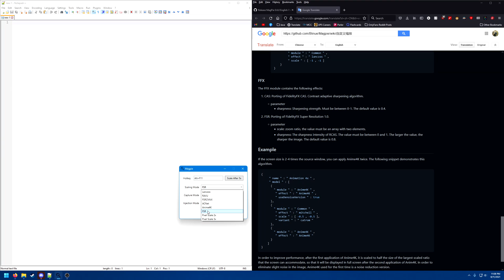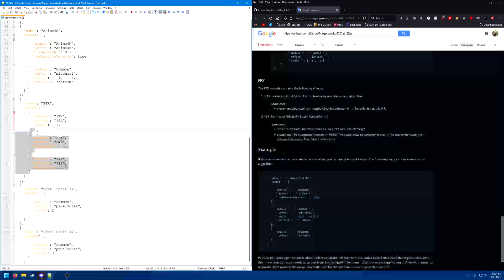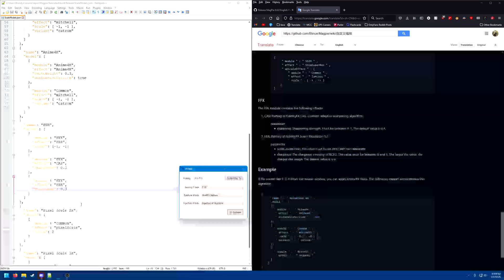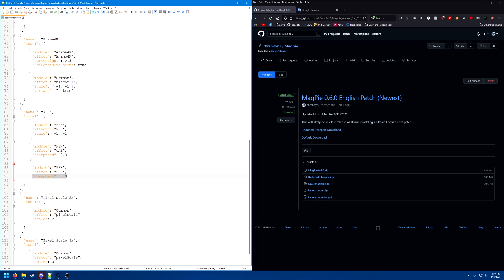How to Edit Sharpness in MagPie FSR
Download my English Fork here.

edit : The next release of Magpie I have not reported yet but it will change the formula the json file will be changed to just
        "module": "FFX",
        "effect": "FsrRcas",
        "sharpness": 0.4